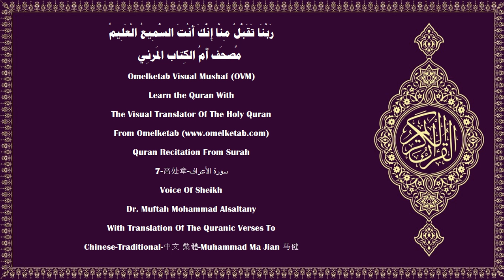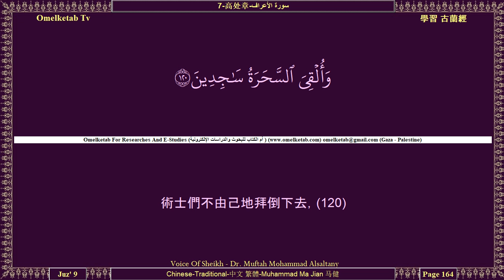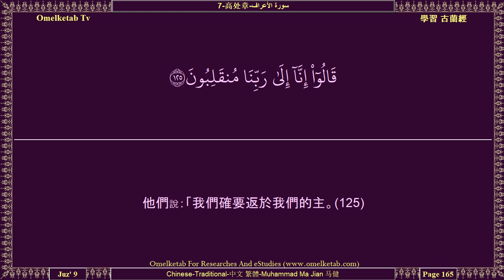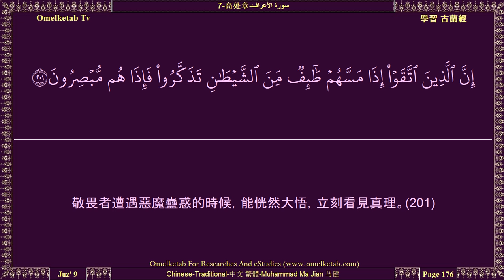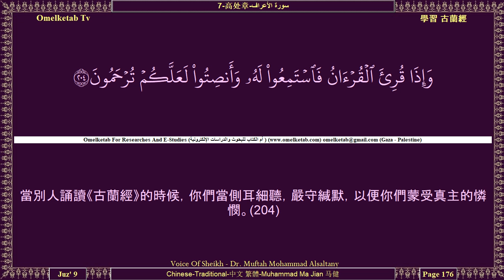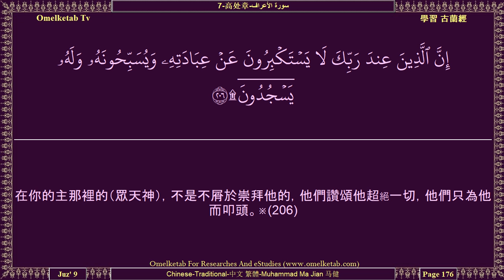7 高处章 سورة الأعراف Chinese Traditional 中文 繁體 Muhammad Ma Jian 马健 Alsaltany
7-高处章-سورة الأعراف-Chinese-Traditional-中文 繁體-Muhammad Ma Jian 马健-Alsaltany... [如果你們叫他們來遵循正道，他們不會順從你們。無論你祈鑄他們或保守緘默，這在你們是一樣的。(193)你們捨真主而祈禱的，確是跟你們一樣的奴僕。你們祈禱他們吧，請他們答應你們的祈求吧，如果你們是誠實的人。(194)他們有腳能行呢？還是有手能擒呢？還是有眼能見呢？還是有耳能聽呢？你說：「你們呼籲你們的配主，然後你們合力來謀害我，你們不用寬恕我。(195)我的保佑者確是真主，他降示經典，眷顧善人。(196)你們捨他而祈禱的偶像，不能助你們，也不能自助。」(197)如果你們叫他們來遵循正道，他們不能聽從你們；你以為他們看著你，其實他們是視而不見的。(198)你要原諒，要勸導，要避開愚人。(199)如果惡魔慫恿你，你當求庇於真主。他確是全聰的，全知的。(200)敬畏者遭遇惡魔蠱惑的時候，能恍然大悟，立刻看見真理。(201)惡魔要任隨他的兄弟迷誤，然後他們不肯罷休。(202)當你未昭示一種蹟象的時候，他們說：「你怎麼不創造一種呢？」你說：「我只遵守我的主所啟示我的經典，這是為信道的民眾而從你們的主降示的明証和引導和慈恩。」(203)當別人誦讀《古蘭經》的時候，你們當側耳細聽，嚴守緘默，以便你們蒙受真主的憐憫。(204)]

Surah Name:- 7-高处章-سورة الأعراف-ALA'raf 〔The Heights〕